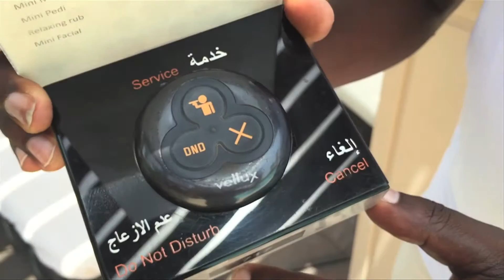Dalila Barakat no Four Seasons Resort Dubai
O Mil e Uma Viagens (1001 Trips) apresenta o Four Seasons Resort Dubai na Jumeirah Beach.

O luxuoso Four Seasons Dubai,  está localizado em Jumeirah Beach, a 14,5 km do Aeroporto Internacional de Dubai, em frente a uma praia natural de 270m em um bairro residencial chique e a poucos minutos de absolutamente tudo. São 15 min de carro até o Dubai Mall ou até o Mall of the Emirates e 15 min, ou 8 kms, do Centro da cidade.

Logo, extremamente bem localizado, no coração de uma das cidades mais dinâmicas do mundo, o Four Seasons Resort Dubai é um santuário de calma e sofisticação, enclave luxuoso de conforto e estilo.